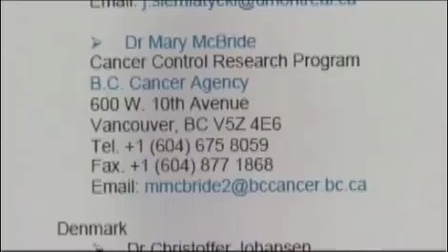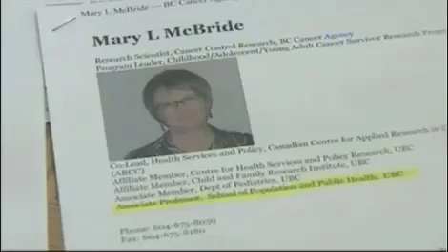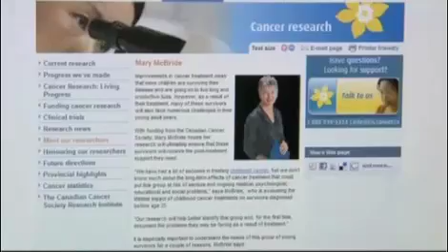Dr_Mary_McBride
CTV News report about the false credentials of a researcher that was responsible for the Canadian Interphone study on cell phones and brain tumours.